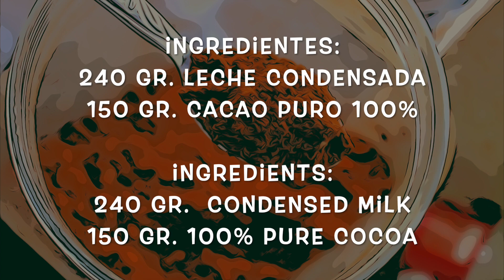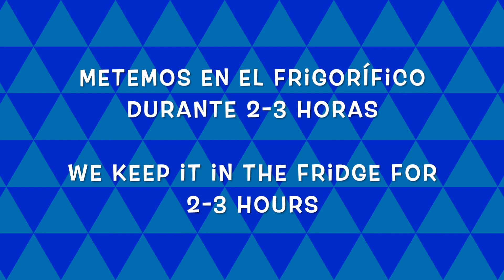RECETA fácil de TRUFAS de CHOCOLATE con leche condensada (solo 2 ingredientes)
Receta fácil de trufas de chocolate con leche condensada (2 ingredientes)

🔥 INGREDIENTES 🔥
📍240gr de leche condensada
📍150gr de cacao puro 100%